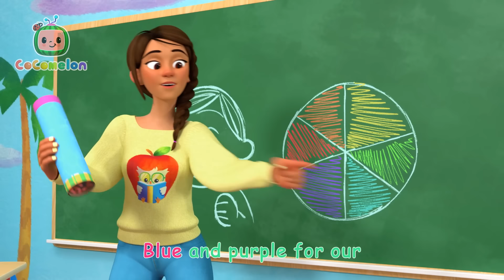Yes Yes Fruits! 🍎 | CoComelon | Best Animal Videos for Kids | Kids Songs and Nursery Rhymes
Lets learn all about the tasty and yummy fruits on our plates!

00:00 Yes Yes Fruits
03:20 Dentist Song
05:57 Following in Dad's Footsteps
08:52 Color Kaleidescope
11:36 Wheels on the Bus V3
14:29 Thankfulness Song V2
17:31 Brush It!
20:08 Days of the Week
23:09 Ms. Polly Had a Dolly
25:53 London Bridge
28:27 Clean Up Song
31:08 Recycling Truck Song
33:47 Nina's Doctor Check Up Song
36:32 Train Park Song
39:13 Airplane Song
41:56 JJ's Birthday on the Farm
44:35 Breakfast Song
47:20 Balloon Boat Race
50:32 Shopping Cart Song
53:36 Ba Ba Black Sheep (Play Pretend)
56:13 Abuela Song / I Love My Grandma
58:52 10 Little Dinos